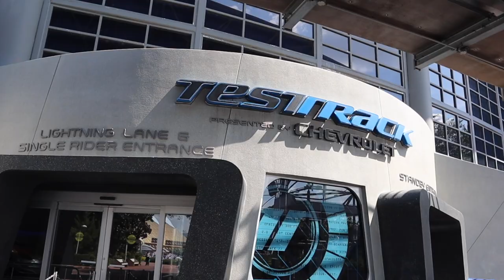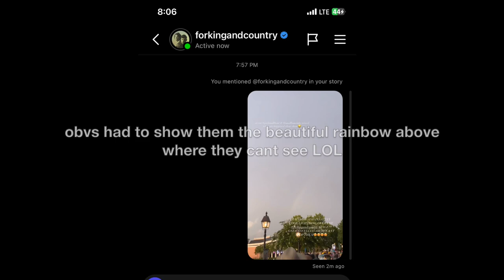FOR KING & COUNTRY AT EPCOT EAT TO THE BEAT DINING PACKAGE AKERSHUS & SPICE ROAD TABLE VLOG AUG 2023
Even though this vlog is literally an entire FK&C concert, we did do some fun Epcot things too!!
For the Eat To The Beat dining package on the first day, we ate at Akershus which is CHARACTER dining. sorry PRINCESSSS dining. Found in the Norway pavilion!!!
The second day we tried something new for us!!! Spice Road Table in Morocco!!!